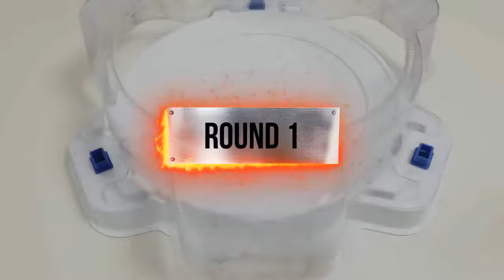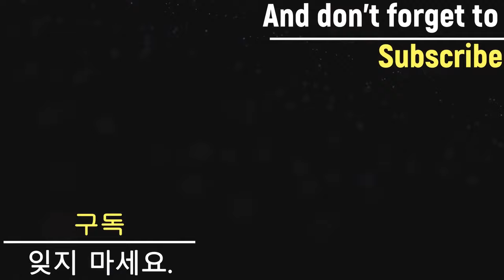Beyblade Burst 【ALL Achilles VS ALL Ragnaruk Relay Battle】 ベイブレードバースト 베이블레이드 버스트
Beyblade X
Chrome Ryugu

Beyblade Burst
Beyblade X